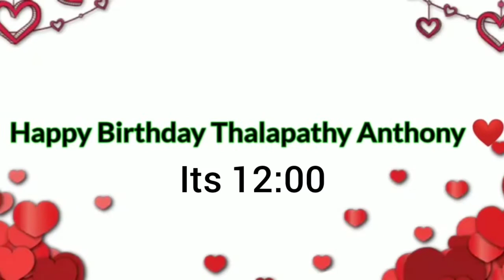Our ANTHONY Birthday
Celebrating our ANYHONY Birthday , with last minute preparations..